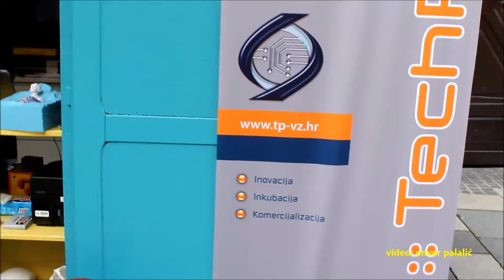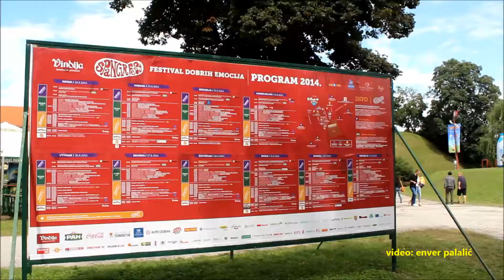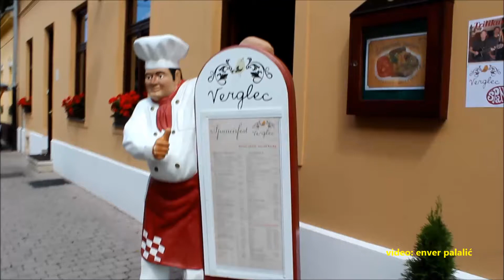ŠpancirFest 2014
Ovogodišnji varaždinski ŠpancirFest je okupio mnoge posjetitelje diljem Lijepe naše, što su dšli uživati u prizorima retrospektivnih izložaka ovoga u Hrvatskoj jedinoga baroknog grada. Varaždinski dvorac je istaknuta destinacija koju pohode večinom strani turisti, glavni varaždinski trg je do poljednjeg mjesta ispred kafića popunjen, jedan od meni najljepših restorana ,,Verglec,, nudi veoma ukusni i ne skupi kulinarski menu, lijepe Varaždinke španciraju u retro kostimima i dijele svoje lijepe osmjehe, stari zanati svoje suvenirske uradke izlažu u prigodno napravljenim dućanima. E' ima i nešto što ne priliči ovakvom postavu, a to su reklamni coca-colini i Vindijini suncobrani, zbog kojih su sklonjeni oni beš-bijeli bez ičijeg loga. Zaista taj scenski promašaj zbog eventualnog sponzoriranja se nije smio dogoditi i nagrditi cijelu retro scenu, no ipak smo uživali, ali na fotografijama je vidljiv paradoks i neuklopivost u kontekst prikazanog vremena.